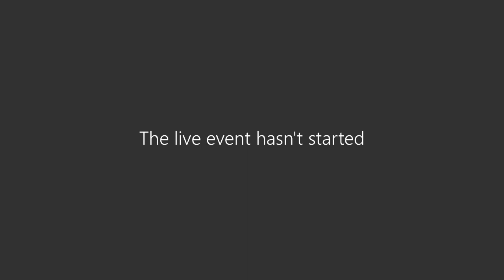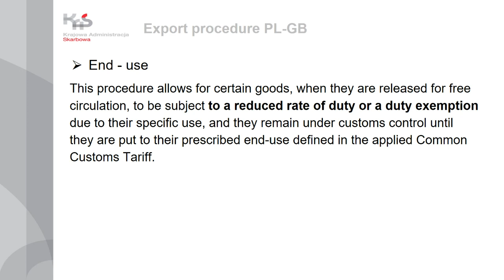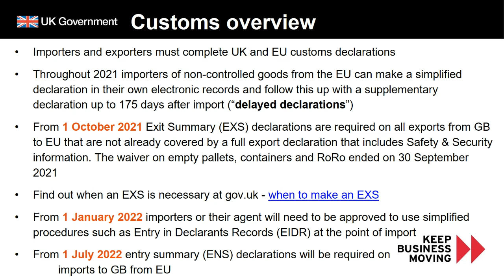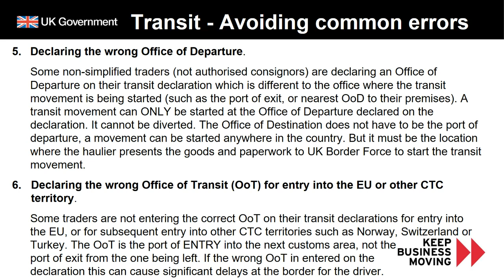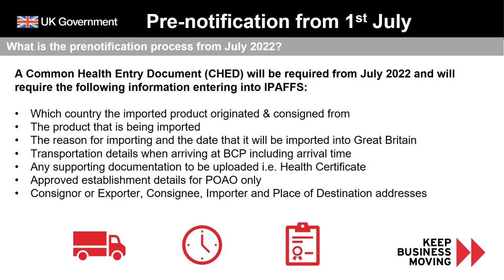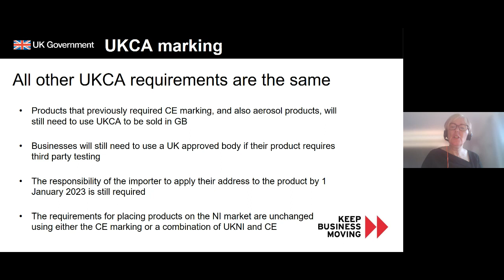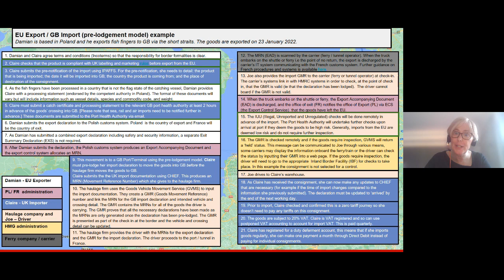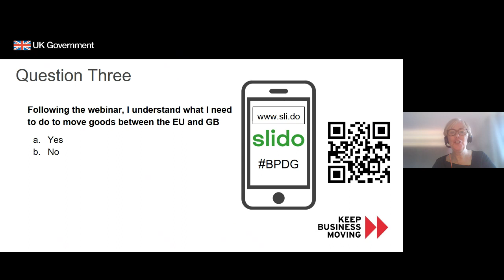BPDG / British Embassy Warsaw - Industry Day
Please note that we experienced some issues with sound quality at the start of the event. The recording resumes normal audio quality at 6 minutes in.